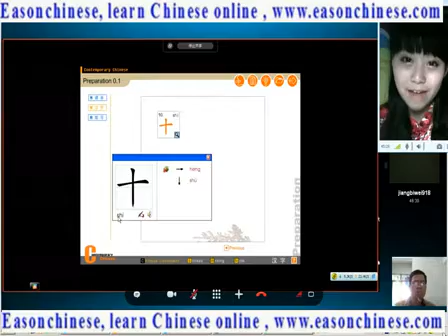326cartridge recycling cartridges cartridge recycling cartridges price price Beijing13521589518 YouTube funny funny animal squirrel eating lemon